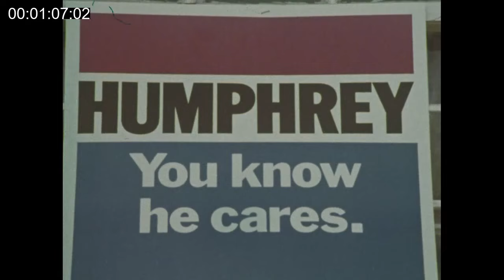US Presidential elections | Popularity Contest |What the Ad men say | 1972 Presidential election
The US Presidential campaign gets under way, This week takes a look at the way the presidential hopefuls are being projected in the Primary elections – the popularity contest that will finally sort out the men who will face each other at the ballot box in the November elections.
Peter Taylor reports

Quote: VT:5801